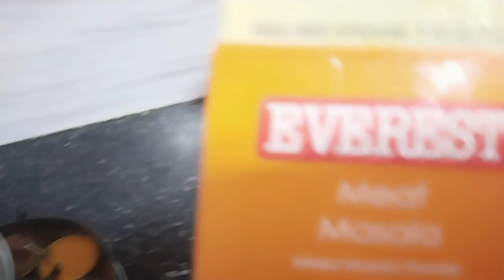ডিম ফুলকপি রেসিপি/ফুলকপি আলু ডিমের তরকারি।